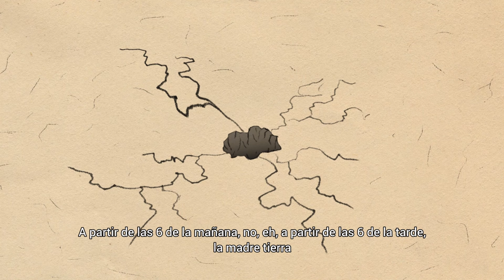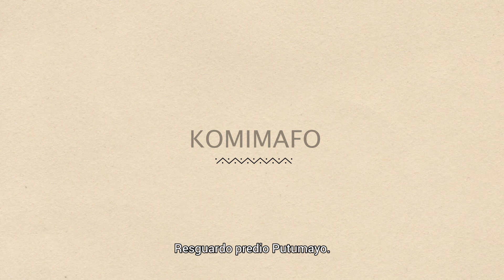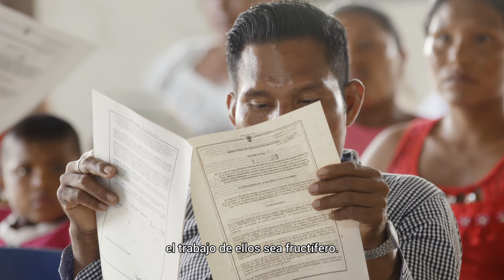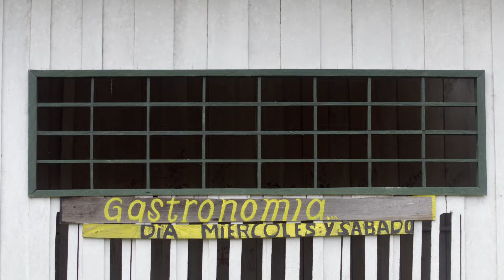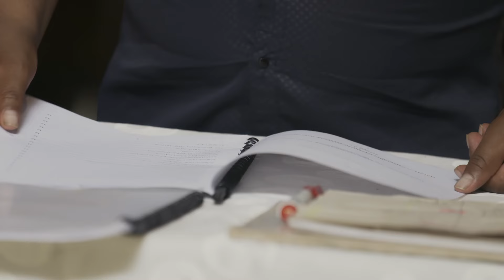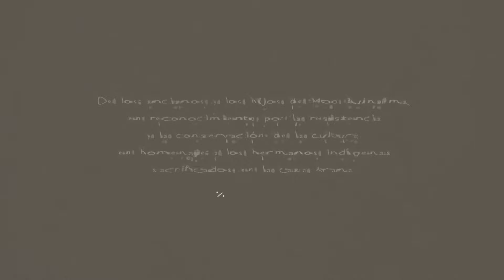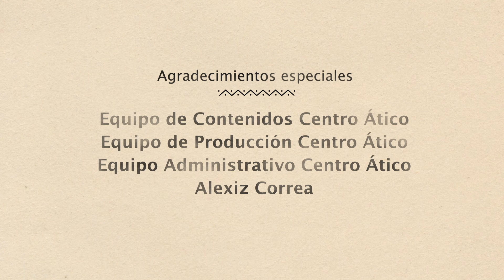Documental Komimafo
El Padre César Juragaro, una vez realiza sus estudios de Maestría en Teología en la Pontificia Universidad Javeriana, debe cumplir una última misión antes de optar por su título académico: presentarle a su comunidad indígena la tesis que ha venido trabajando. En un encuentro cultural en la Maloca, sus vecinos deberán avalar (o no) su trabajo.